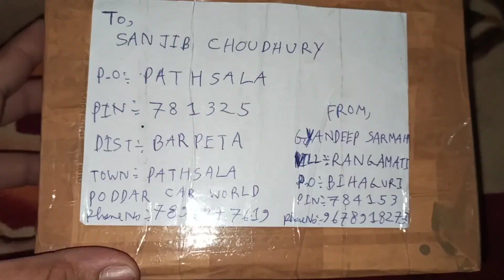Australian Red Napier Grass Cutting Selling All Assam India Contact9678918273 ৰঙা নেপিয়াৰ ঘাঁহ খেতি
Hello Everyone
In This Video Lets See

Ghost Pepper All Disease Treatment Only Organic Solutions ভোট জলকীয়াত কি কি প্ৰাকৃতিক ঔষধ ব্যৱহাৰ কৰিব জানো আহক

Seeds Germination Tips Ghost Pepper And Papaya Planet অমিতা আৰু ভোট জলকীয়াৰ পুলি ঘৰতে নিজে কিদৰে প্ৰস্তুত কৰিব জানো আহক

Napier Grass Plantation Hybrid Super Napier Grass CO5 Cultivation নেপিয়াৰ ঘাঁহ কেনেকৈ ৰোপণ কৰিব চাওঁ আহক

Ghost Pepper Cultivation Best Production Tips In Assam ভোট জলকীয়া এজোপাত বহুত জলকীয়া লাগিবলৈ কৰা উপায়

ধন্যবাদ